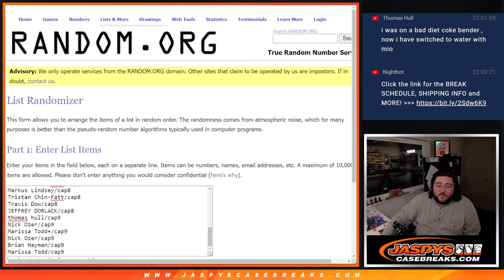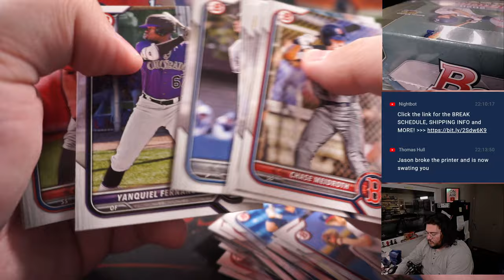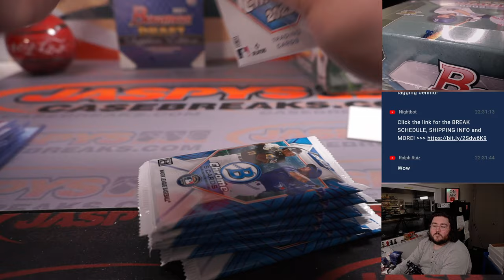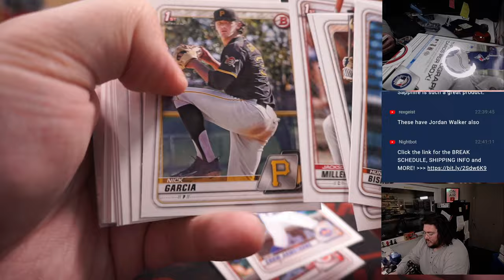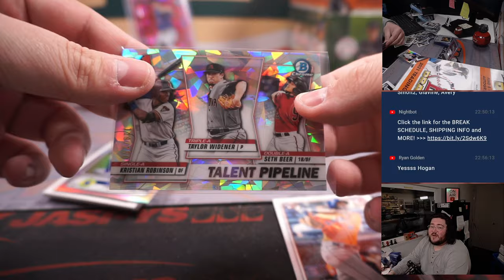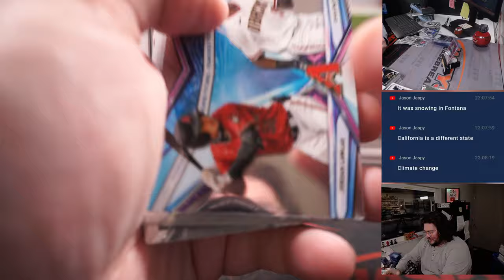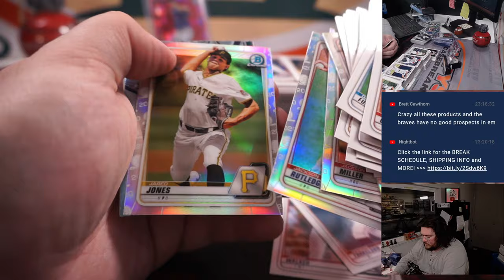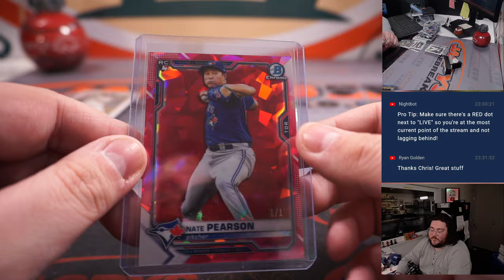SA 2.25.23: JASPY'S BOWMAN BONANZA 11-BOX BASEBALL MIXER #1 *RT*